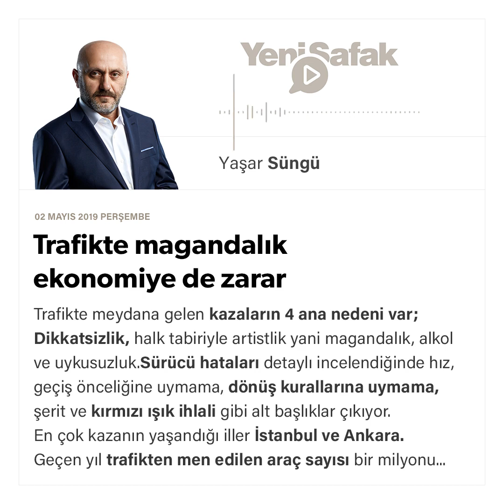Yaşar Süngü - Trafikte magandalık ekonomiye de zarar - 02.06.2019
Trafikte meydana gelen kazaların 4 ana nedeni var; Dikkatsizlik, halk tabiriyle artistlik yani magandalık, alkol ve uykusuzluk.